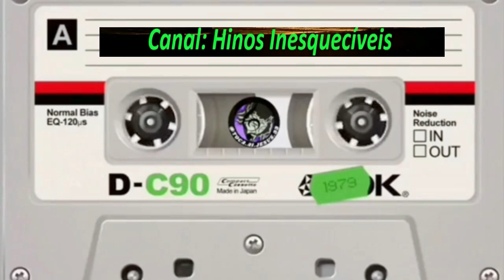Eliel Rosa - Ele é Poder - Completo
Louvores:
01-ELE É PODER
02-HÁ PODER NO SANGUE DE JESUS
03-ABRA A JANELA
04-FOGO ESTÁ CAINDO
05-TEMPO DE RECOMEÇAR
06-SAUDADES
07-VOLTANDO PRA CASA
08-UM MINUTO SÓ
09-AMAZÔNIA